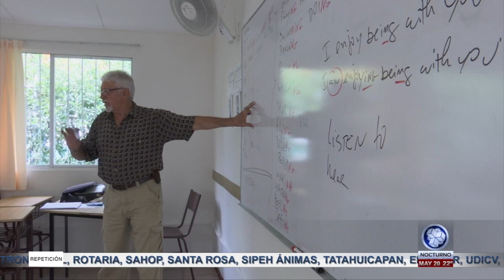Entrevista al Dr. Carlos Calvo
Entrevista al Dr. Carlos Calvo, académico e investigador chileno.